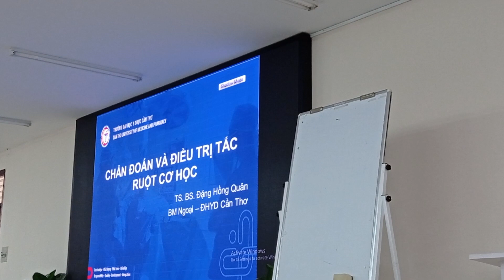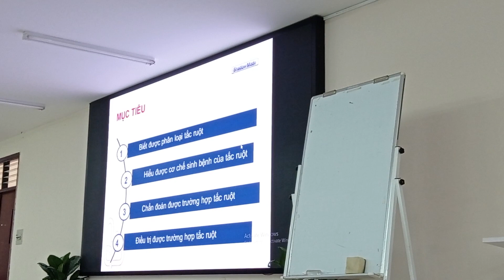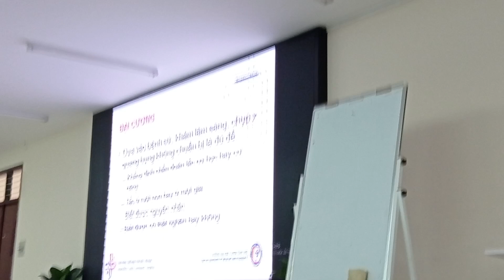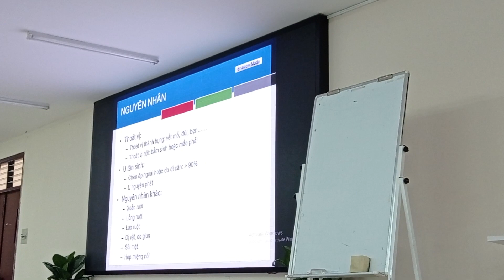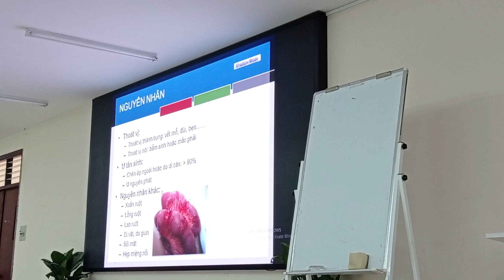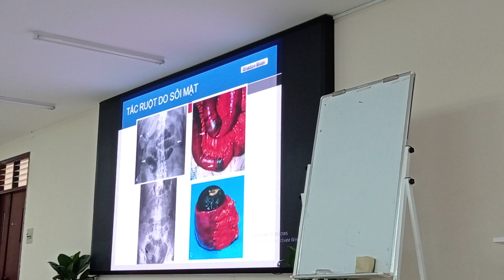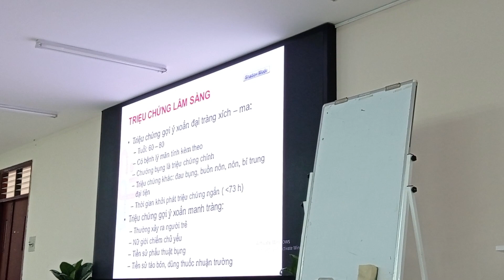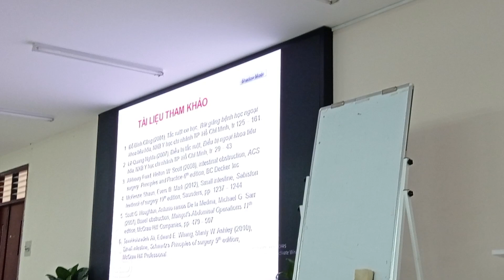[NGOẠI BỆNH LÝ 1] - Bài 3: Tắc ruột cơ học _ CTUMP.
[NGOẠI BỆNH LÝ 1] - Bài 3: Chẩn đoán và điều trị tắc ruột cơ học | TS.BS. Đặng Hồng Quân _ CTUMP.

Giáo trình Ngoại bệnh lý 1 (Cấp cứu bụng, tiêu hóa và ngoại Nhi) - Dành cho sinh viên Y đa khoa - Nhà xuất bản Đại học Cần Thơ, năm 2021 _ Bộ môn Ngoại _ Trường Đại học Y Dược Cần Thơ.